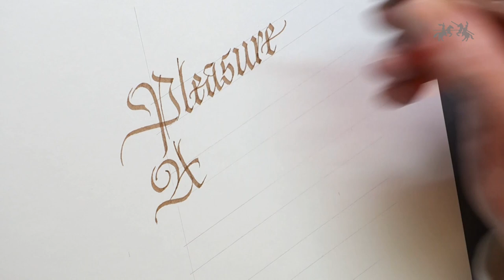Pitt Artist Pen Calligraphy - Colours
Calligraphy is the art of turning simple things into genuine works of art. So this term basically refers to the art of beautiful writing. The perfect companion for this are the Pitt Artist Pens Calligraphy in various colours.

The range of 12 colours gives you plenty of opportunity to live out your creativity. If you combine the pens with other Pitt Artist Pens (e.g. fineliners or brush pens), you have an even greater selection of colours.

All pens also have a high level of pigmentation and are lightfast. You can thus create top-quality lettering. Once dry, the Pitt Artist Pens are also waterproof and are thus easy to combine with other media.

You will find more information on us and our products